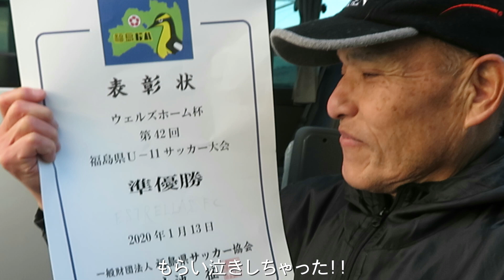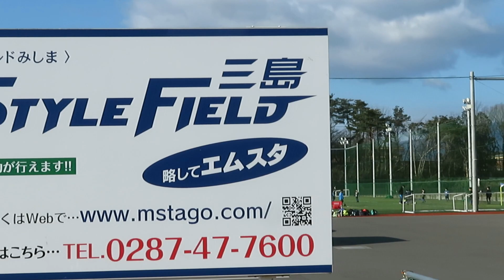少年サッカースポーツから学ぶ心と技のコラボレーション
フットサルサイト郡山は、少年から成人まで自由にプレイできるサッカーサイトです。Ｕ７～Ｕ１５までの学校生徒。又は、お仕事仲間同士で夜間でも気軽に楽しむことができます。Ｕ７～Ｕ１５少年は、エストレージャス専属コーチが、各コース毎にアドバイス致します。